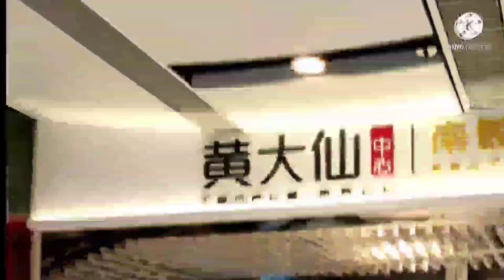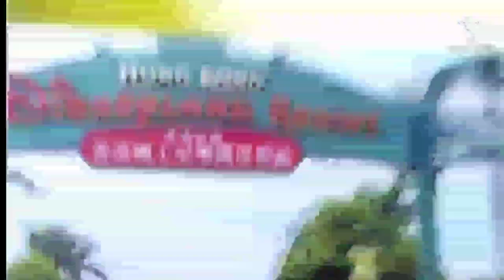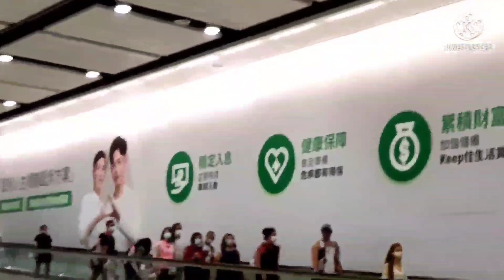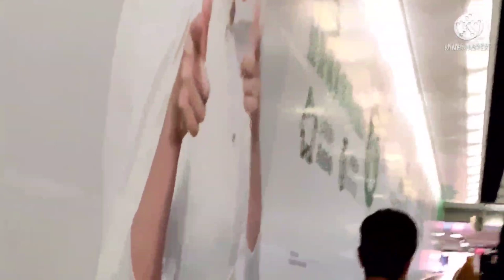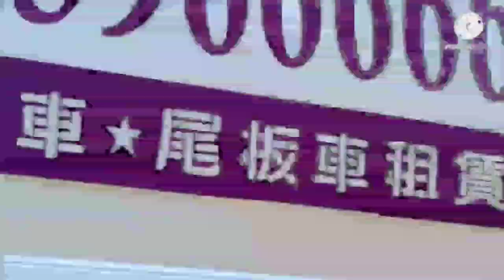Going to Wong Tai Sin